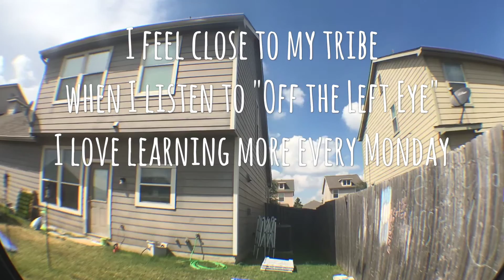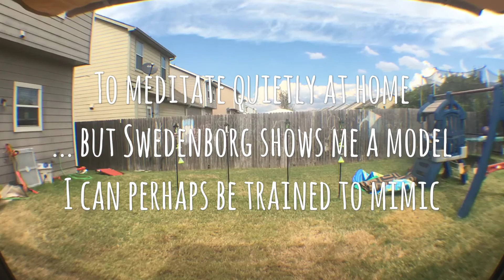Swedenborg Monday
Re: offTheLeftEye